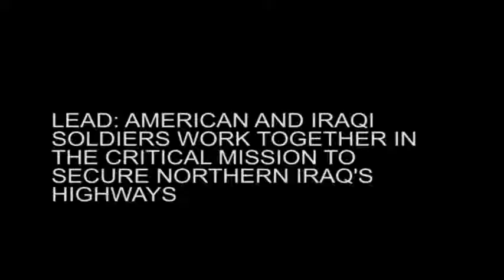US and Iraqi Engineers Defeat Explosive Threats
US Army engineers advise and train Iraqi engineers on route clearance methods, tactics and strategies. There are sound bites from Capt. Mark Welch of Philadelphia, Pa. Commander,591st Engineer Company, 779th Engineer Brigade and Capt. Yayheh of Tikrit, Iraq, Commander, 2nd Company, 4th Field Engineer Regiment, 4th Division, 448th Brigade, Iragi Army.